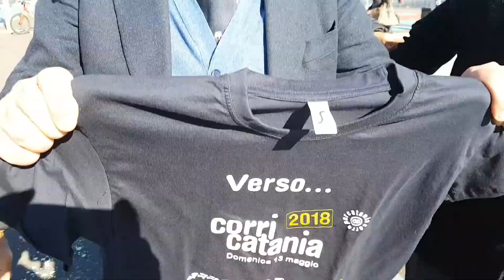Lungomare e Corri Catania